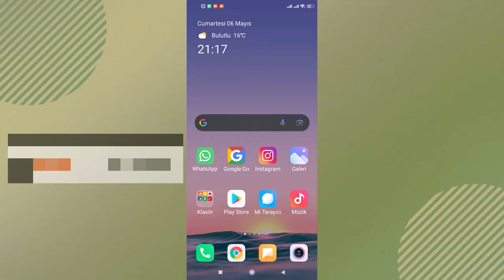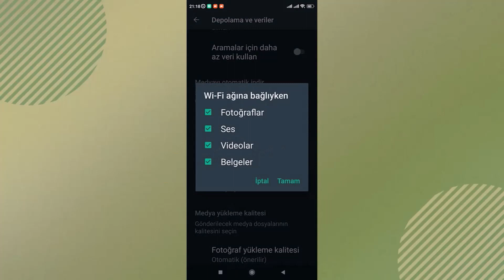WHATSAPP OTOMATİK MEDYA İNDİRME NASIL KAPATILIR?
WhatsApp otomatik indirme nasıl kapatılır? WhatsApp otomatik medya indirme nedir ve neden kapatılmalıdır? otomatik medya indirme, alınan medya dosyalarının otomatik olarak telefona indirilmesidir. Bu özellik, telefonunuzun hafızasını doldurabilir ve istenmeyen medya dosyalarının cihazınıza kaydedilmesine neden olabilir. WhatsApp otomatik medya indirme ne tür sorunlara neden olabilir? otomatik medya indirme, cihazınızın hafızasını doldurabilir, istenmeyen medya dosyalarını cihazınıza kaydedebilir ve veri kullanımını artırabilir. Ayrıca, kişisel gizliliği riske atabilir ve istenmeyen içeriklerin cihazınıza gelmesine neden olabilir. WhatsApp otomatik medya indirme kapatıldığında ne olur? alınan medya dosyaları telefonunuza otomatik olarak indirilmez. Bunun yerine, dosyaları elle indirmek için mesajları açmanız veya medya dosyalarını elle indirmek için dokunmanız gerekir. WhatsApp otomatik medya indirme kapatmanın dezavantajları nelerdir? alınan medya dosyalarının elle indirilmesi gerekliliği ve bazı durumlarda medya dosyalarının kaçırılması bulunabilir. Ayrıca, bazı kullanıcılar için bu ayarın manuel olarak yönetilmesi zor olabilir. WhatsApp otomatik medya indirme kapatma işlemi geri alınabilir mi? Evet, WhatsApp otomatik medya indirme kapatma işlemi geri alınabilir. Ayarlar menüsünden Medya Otomatik İndirme ayarlarını tekrar düzenleyerek veya otomatik indirmeyi tekrar etkinleştirerek bu işlemi geri alabilirsiniz.

Whatsapp tan gelen fotoları galeriye otomatik indirme kapatma. WhatsApp, dünya genelinde en popüler mesajlaşma uygulamalarından biridir. Ancak, bazı kullanıcılar uygulamanın otomatik olarak indirilen; video, resim gibi dosya indirme özelliğinden rahatsız olabilirler. Özellikle, büyük boyutlu dosyalar indirildiğinde, bu durum hem veri tüketimini artırabilir hem de cihazın belleğini doldurabilir. Neyse ki, WhatsApp'ta dosya indirme özelliğini devre dışı bırakabilirsiniz. Bu video,  otomatik indirme kapatma İphone ve Android için, otomatik dosya indirmeyi kapatmanın adımlarını göstererek, dosya indirme özelliğinin etkisini azaltmanıza yardımcı olacaktır.

👉 Konu anlatım:

WhatsApp Veri ve Depolama Tasarrufu İçin İpuçları!

WhatsApp Uygulamasını Açın ve Ayarlar'a Erişin:
WhatsApp mobil uygulamasını açın ve ekranın sağ üst köşesinde yer alan alt alta üç nokta simgesine dokunun. Açılan menüden "Ayarlar" seçeneğini seçin.

Depolama ve Veriler Seçeneğine Girin:
Ayarlar ekranında yer alan seçenekler arasında "Depolama ve Veriler" seçeneğini bulun ve dokunun. Bu bölüm, medya dosyalarının otomatik indirilmesiyle ilgili ayarları içerir.

Medyayı Otomatik İndir Bölümüne Girin:
Depolama ve Veriler ekranında, "Medyayı Otomatik İndir" seçeneğine dokunun. Bu bölüm, otomatik indirme ayarlarını yapmanızı sağlar.

Otomatik İndirme Ayarlarını Değiştirin:
Medyayı Otomatik İndir bölümünde, mobil veri kullanırken, Wi-Fi ağına bağlıyken ve dolaşırken indirilecek medya dosyalarını seçebilirsiniz. İndirmeleri istemiyorsanız, tüm seçenekleri kapatın veya işaretlerini kaldırın.

Belirli Sohbet veya Grup İçin Ayar Yapma (İsteğe Bağlı):
WhatsApp'da otomatik medya indirme ayarlarını belirli bir sohbet veya grup için değiştirebilirsiniz. Ayar yapmak istediğiniz sohbeti veya grubu seçin, sağ üst köşedeki üç nokta simgesine dokunun. Açılan menüden "Grup Bilgisi" veya "Sohbet Bilgisi" seçeneğini seçin. Ardından "Medya Görünürlüğü" bölümüne girin ve bu seçeneği "Hayır" olarak değiştirin. Bu şekilde, sadece istediğiniz medya içeriğini indirebilirsiniz.

Sonuç:
Artık WhatsApp uygulamanızda otomatik medya indirme özelliğini başarıyla devre dışı bıraktınız. Bu değişiklik sayesinde cihazınızın depolama alanını koruyabilir ve veri kullanımınızı azaltabilirsiniz. Artık medya dosyalarını istediğiniz zaman ve istediğiniz kişilerden indirebileceksiniz. Unutmayın, otomatik medya indirme özelliğini tekrar etkinleştirmek isterseniz, yukarıdaki adımları izleyerek ayarları istediğiniz şekilde değiştirebilirsiniz.

☑️ whatsapp ipuçları konusu Video İçeriği;

00:00 İntro
00:11 whatsapp medya indirme kapatma
00:35 Ayarlar ekranına giriş
00:46 Medyayı otomatik indir
01:20 Whatsapp grup ayarlama
01:35 Medya görünürlüğü kapatma